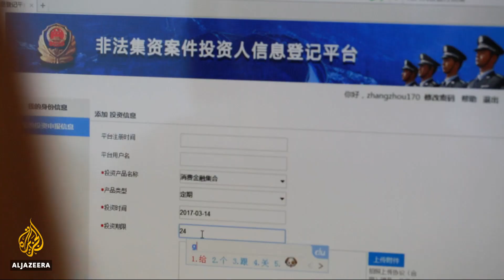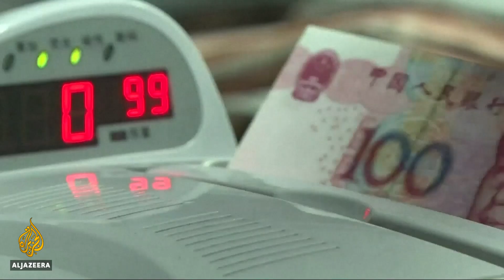🇨🇳 💰Chinese investors lose billions to fraudulent P2P companies l Al Jazeera English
It has been 10 years since the global financial crisis.
Many analysts are wondering if another one is brewing and, if so, where will it come from?
The Bank of England governor has singled out China’s financial system as "one of the bigger risks" to global financial stability.
Part of China’s massive shadow banking system has recently been facing a crisis of its own, one which has similarities to the subprime meltdown a decade past.
Al Jazeera's Scott Heidler reports from Hangzhou.